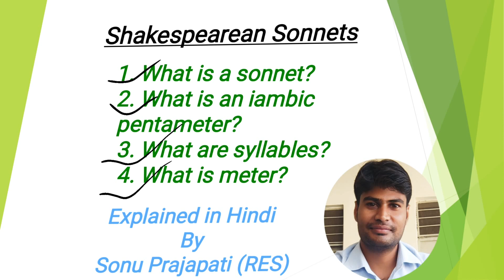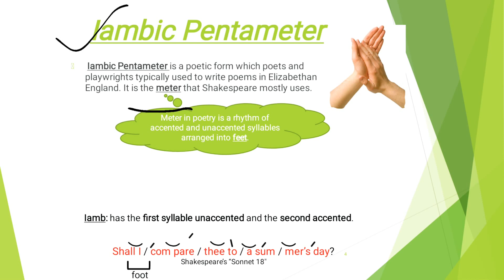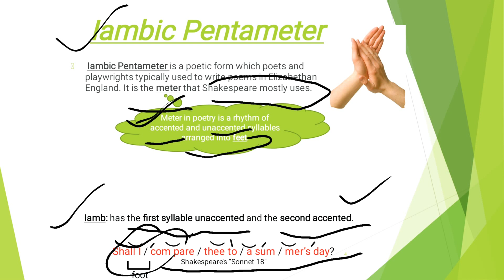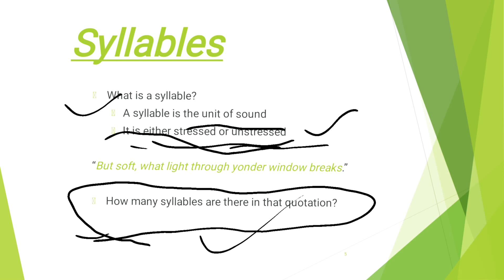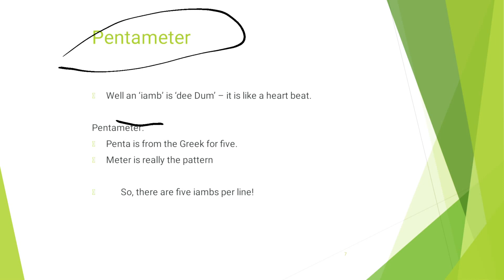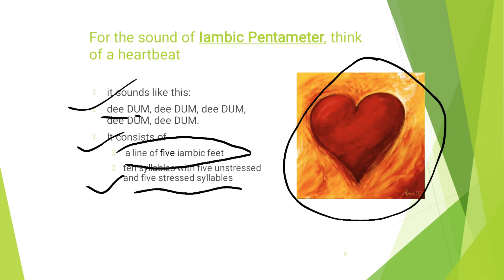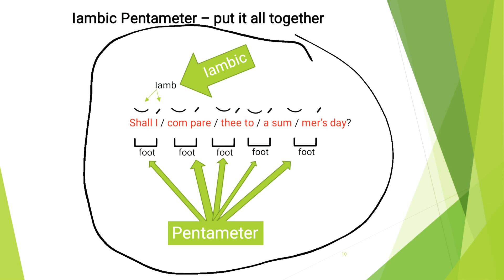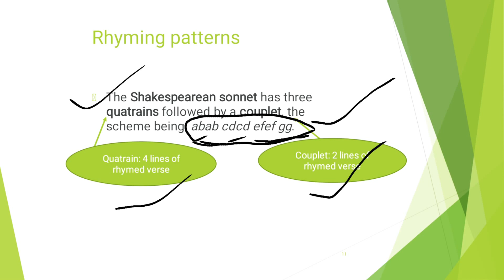Shakespearean Sonnet || Meter || Syllable || explained in Hindi || Sonu Prajapati (RES)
This is for all the students and aspirants who are studying and preparing for any competitive exams.
If want to suggest us anything, makes comments into the box